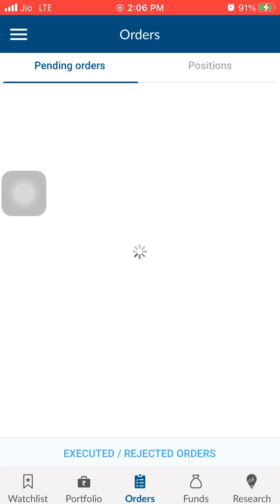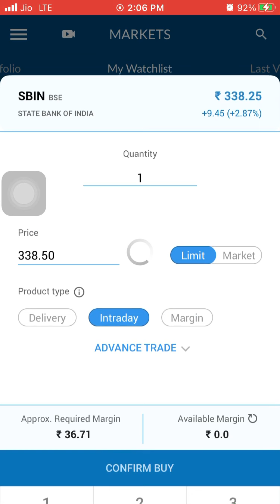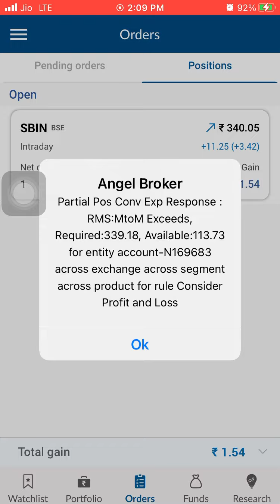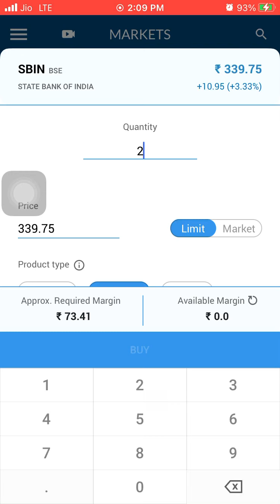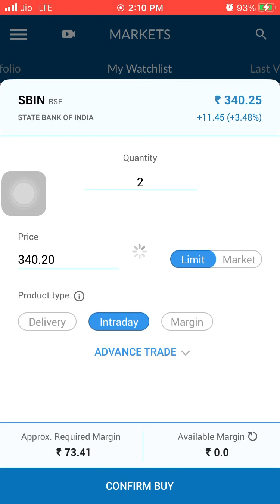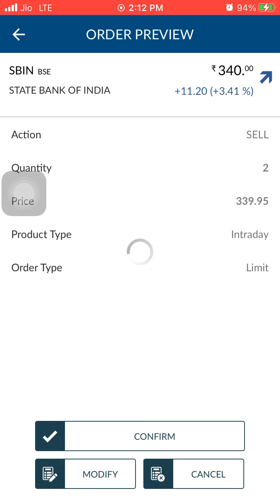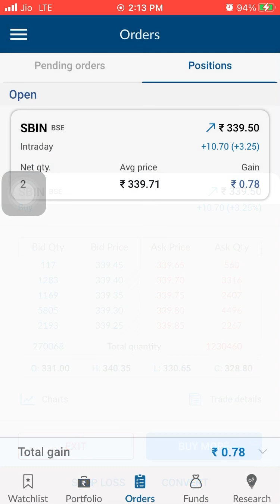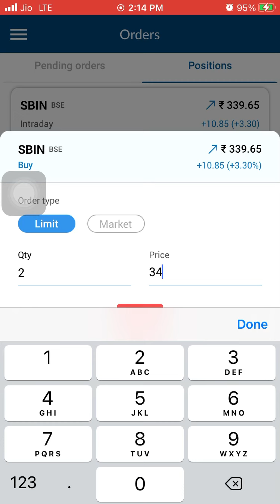Live track the stock market profits